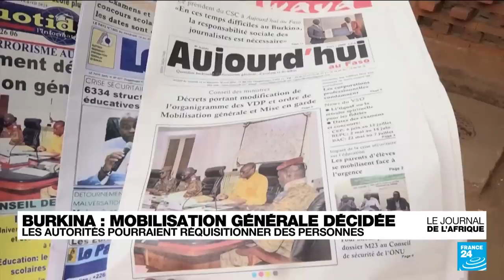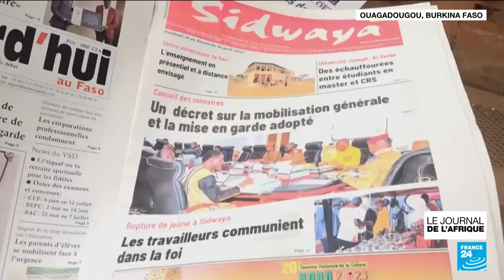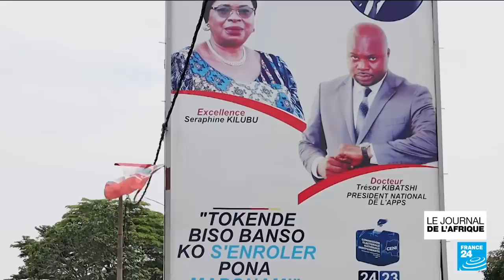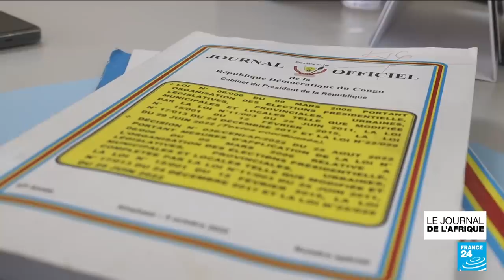Sénégal : Idrissa Seck candidat à la présidentielle de 2024 • FRANCE 24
Au Sénégal, l’ancien Premier ministre Idrissa Seck a annoncé, vendredi 14 avril, sa candidature à l’élection présidentielle de 2024. Il n’a toutefois pas précisé si le président Macky Sall, son allié actuel dans le camp présidentiel, pouvait légalement ou non se présenter à ce scrutin après deux mandats.